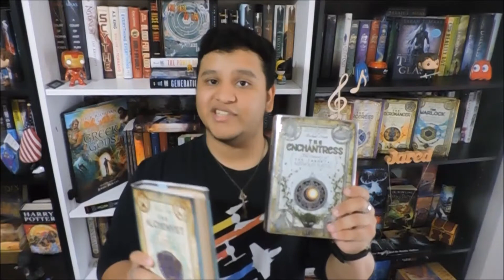BookTube A Thon 2017 Challenge #7 Book Stories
Last BookTube-A-Thon challenge! I really enjoyed this a lot and I'm happy I got to participate in it.

BookTube-A-Thon 2017's channel!